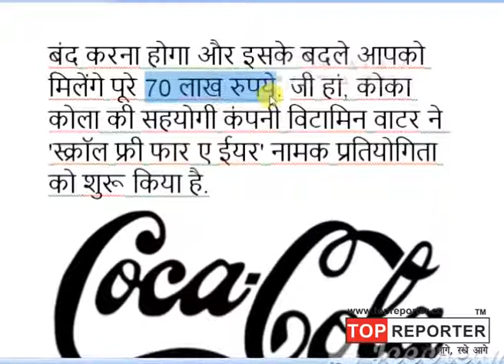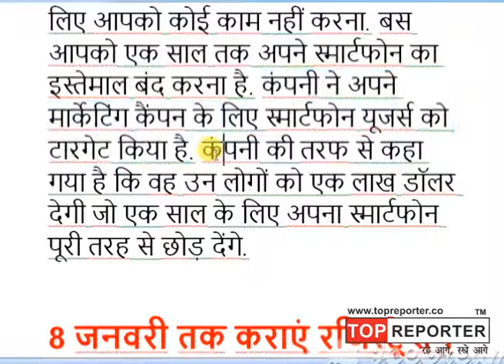एक साल स्मार्टफोन से दूर रहने पर यह कंपनी देगी पूरे 70 लाख | Topreporter news